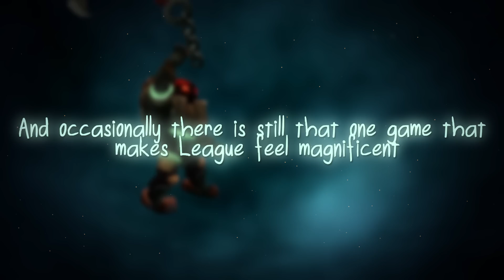That One Game | A True Story